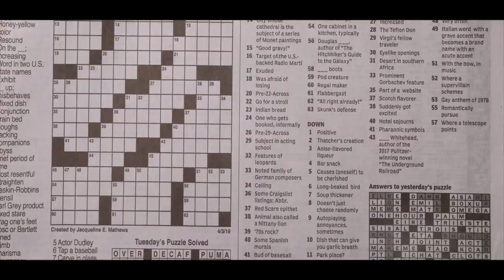Bandzo9 - Rules To The Game [Official Video] | Presented